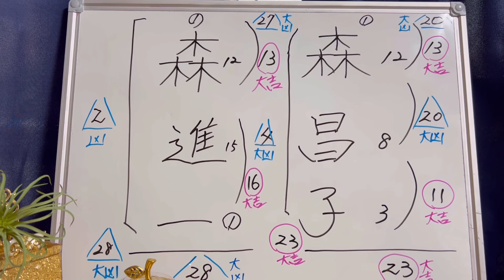森進一さんと森昌子さんを占いました❗️昭和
昭和の演歌歌手ビッグスター
森進一さんと森昌子さんを占いました🔮

仲がいい時代もおありでしたが、数年前には熟年離婚をされました。
色々と事情はあるでしょうが、やはり、数理の影響は大きいと思います。

幸運を呼ぶチャンネル
Cannel for you  〜空宙〜